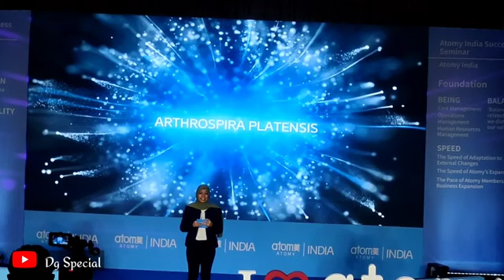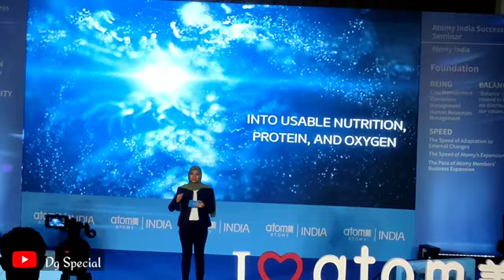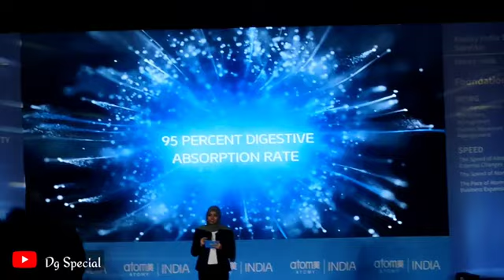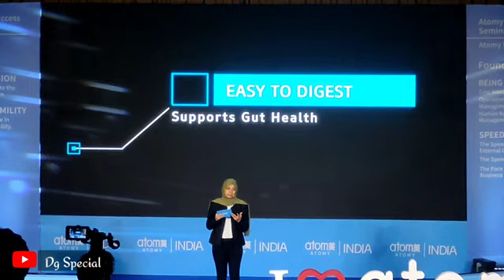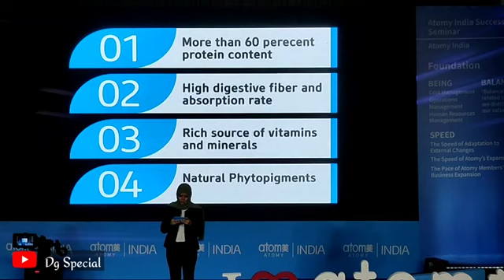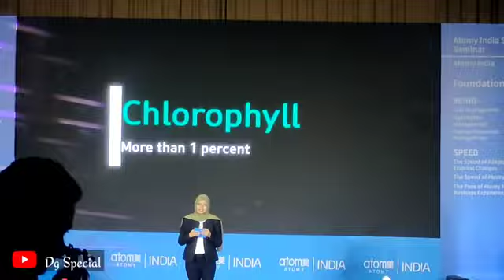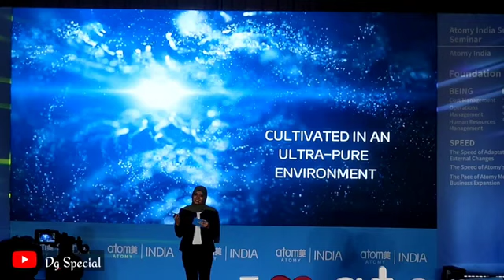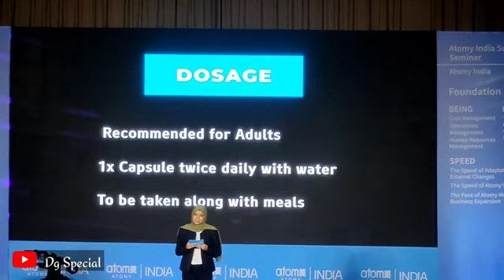Atomy Pure Spirulina | Complete food | Benefits & Uses | Recommend by WHO |Space Food | Atomy India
𝗔𝘁𝗼𝗺𝘆 𝗦𝗽𝗶𝗿𝘂𝗹𝗶𝗻𝗮
(𝟰𝟬𝟬𝗺𝗴 𝘅 𝟭𝟮𝟬𝗰𝗮𝗽𝘀𝘂𝗹𝗲𝘀 )

Spirulina is a natural “algae” powder and gives health benefits.  Atomy Spirulina is one of the most reliable and trusted brands that make and sell Spirulina supplements. There are so many different brands of Spirulina on the market, let's find out why Atomy Spirulina?

𝘼𝙗𝙤𝙪𝙩 𝙎𝙥𝙞𝙧𝙪𝙡𝙞𝙣𝙖
✅Spirulina Is Extremely High in Many Nutrients
- Protein, Vit B1, Vit B2, Vit B3, Copper, Iron
✅ Powerful Antioxidant and Anti-Inflammatory Properties
✅ Can Lower “Bad” LDL and Triglyceride Levels
✅ Fatty structures in your body can become oxidized, driving the progression of many diseases. The antioxidants in spirulina can help prevent this.
✅ May Have Anti-Cancer Properties
✅ May Reduce Blood Pressure

𝙒𝙝𝙮 𝘼𝙩𝙤𝙢𝙮 𝙎𝙥𝙞𝙧𝙪𝙡𝙞𝙣𝙖
🎯 1. Patented Seawater Freeze-drying Technology
Atomy 100% Pure Spirulina is produced using the patented seawater freeze-drying technology to minimize the loss of antioxidants and nutrients due to heat and oxidation. If spirulina harvested in the wild poses a significant risk of contamination. Hence, it is very important to make sure that spirulina you take is harvested correctly from non-contaminated water bodies.

🎯 2. Odor-free plant-based capsules
Atomy 100% Pure Spirulina comes in odor-free plant-based capsules for easy intake.

🎯 3. Atomy Spirulina does not use genetically modified ingredients. If it is made into pills, the absorption reduces, so Atomy spirulina powder itself is put into capsules. Ayurveda considers it among the superfoods too

𝙒𝙝𝙚𝙣 𝙩𝙤 𝙩𝙖𝙠𝙚 𝘼𝙩𝙤𝙢𝙮 𝙎𝙥𝙞𝙧𝙪𝙡𝙞𝙣𝙖
It is recommended to take it before meals👉Because spirulina can form a good protective layer on your stomach.

𝙒𝙝𝙤 𝙨𝙝𝙤𝙪𝙡𝙙 𝙩𝙖𝙠𝙚 𝘼𝙩𝙤𝙢𝙮 𝙎𝙥𝙞𝙧𝙪𝙡𝙞𝙣𝙖
1. People with imbalanced nutrition (especially protein).
2. People who use drugs and chemotherapy for a long time
3. People with chronic digestive system diseases
4. Patients with high blood lipids and cholesterol
5. People who often eat fried, pickled, seafood, and barbecued foods.